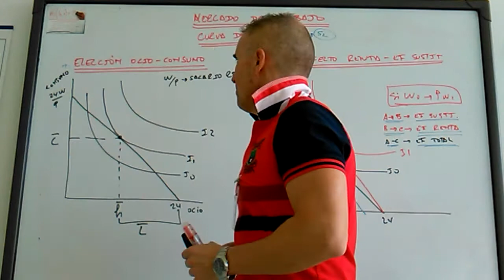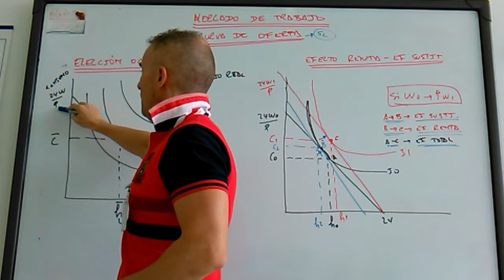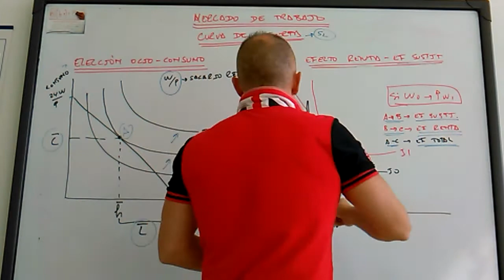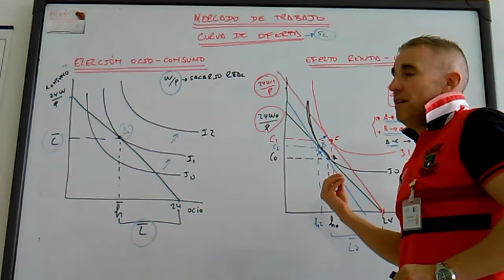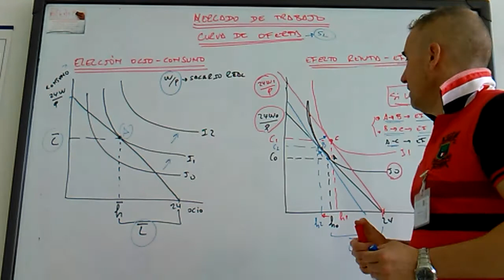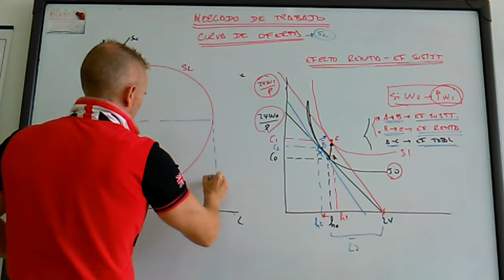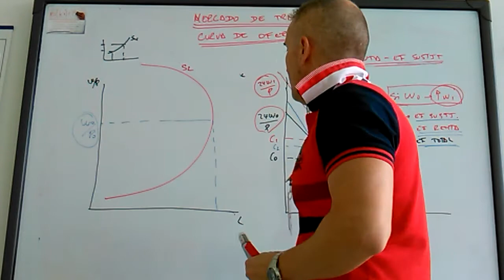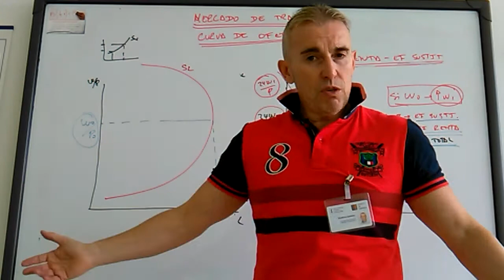Curva de oferta en mercado de trabajo